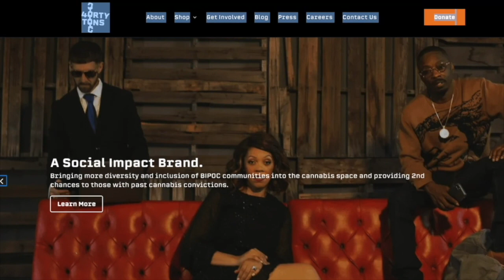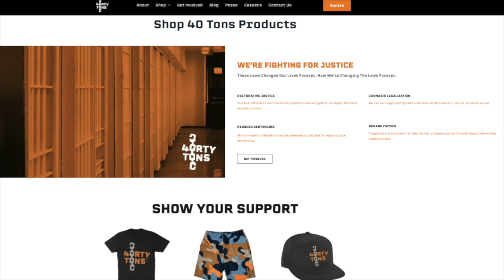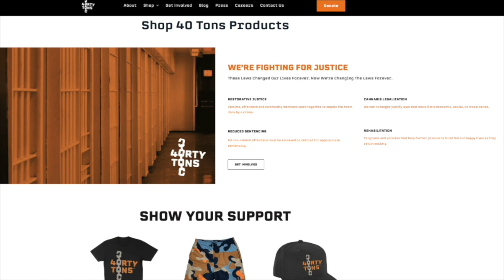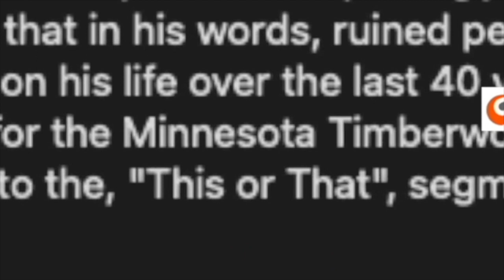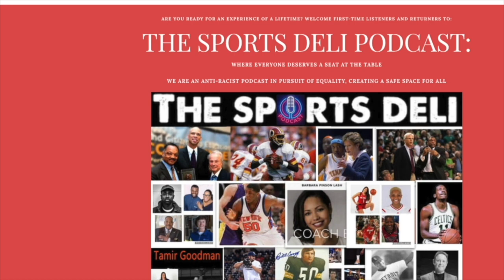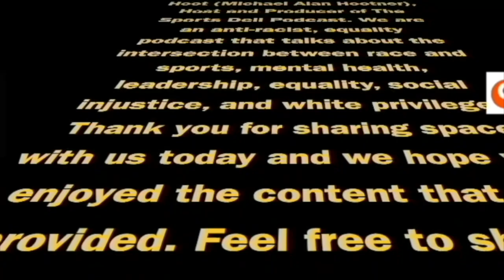DaWon B Baker - Associate AD for Diversity, Equity & Inclusion - S3:E46 (Final Episode of Season 3)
DaWon B. Baker joined Hoot for this final episode of Season 3. It was an honor and a privilege. DaWon is the Associate Athletic Director (one of the youngest in the country) for Diversity, Equity, and Inclusion (DEI) at the University of Colorado.
Baker came to the University of Colorado from the University of Nebraska, where he has served in a similar role as the Huskers' Diversity & Inclusion Director in Life Skills and Enrichment since September 2018.
We discussed his upbringing in St. Louis, (and no, Albert Pujols is not his favorite Cardinal of all time), his time at the University of Missouri, his experiences and what he learned most by working with Dr. Richard Lapchick, who was also on our show, and what it has been like since Deion Sanders was hired as the football coach.
You don't want to miss who DaWon would like to have at his dinner table if he could choose any 5 people and who is favorite basketball player is of all time.